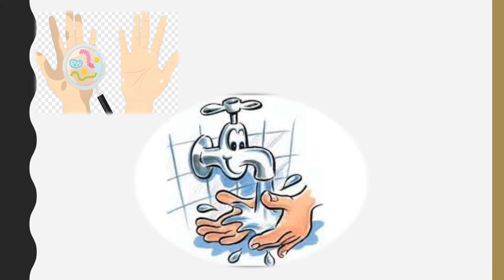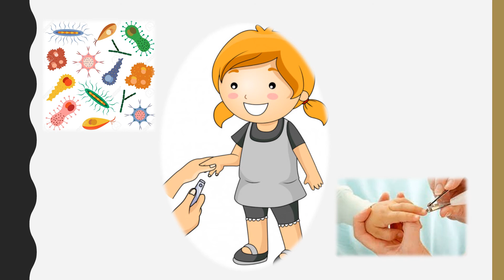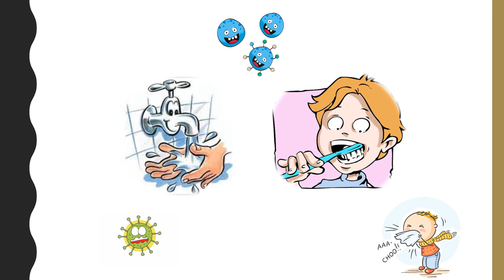L'hygiène et la propreté